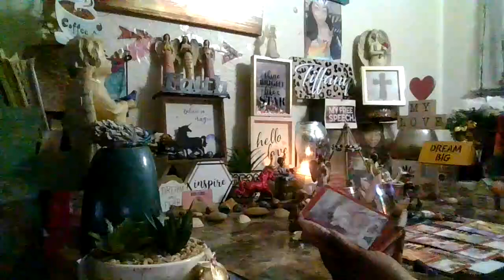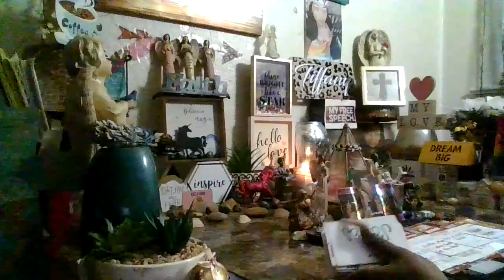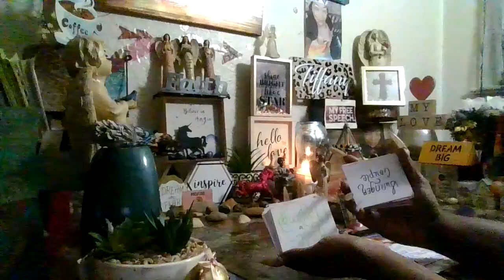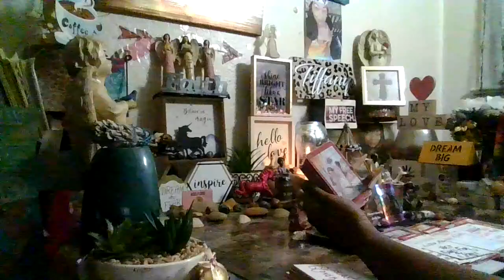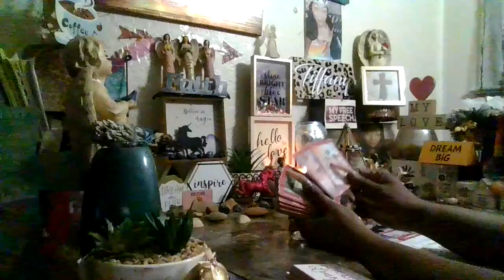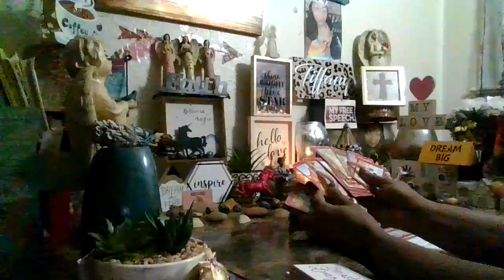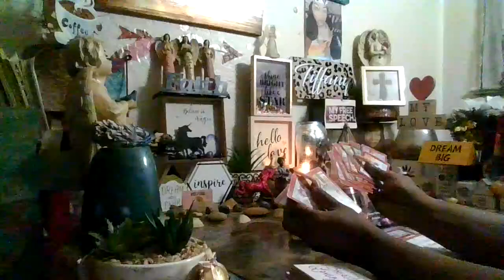He's Determined To Get You Back But Another Man Is What Really Gets Hard